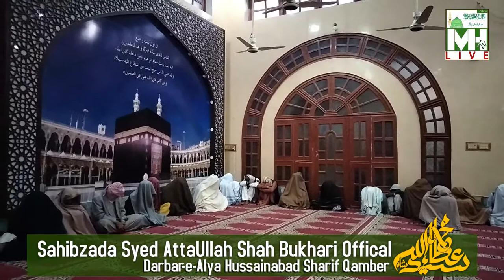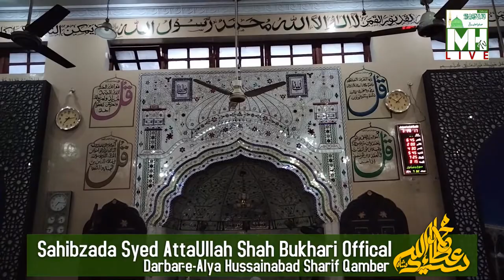Dargah kambar sharif jebhai joghi thiya